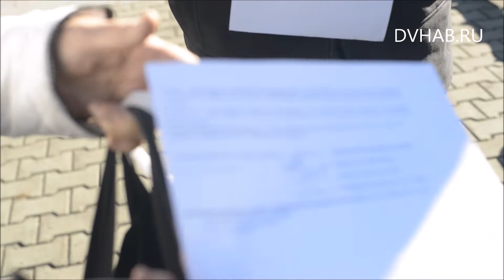хабаровчане вышли на митинг против произвола управляек